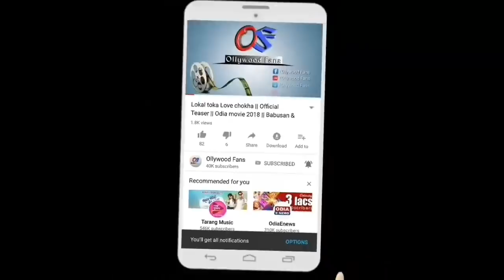ଫେବୃୟାରୀ 10 ପରଠାରୁ ଏହି 2ଟି ରାଶିର ଭାଗ୍ୟ ହୀରାପରି ଚମକିବ - Odia Horoscope 2019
Ahi video re apanamane janiparibe ki amiti 2ti rashi bisayare jahara Bhagya February 10 paratharu pura badalijiba.

Video Tiku last paryanta dekhiba jaruri ate. Apananka rashi Madhya thaipare.

Title – Free background sad music, no copyright , sad flute, heart touching music Label- Heart Touching

           ➖➖➖➖    FOLLOW US   ➖➖➖➖
                  CLICK  |  THE  |  LINK  |  BELOW
ଆମର ( WhatsApp ) ନମ୍ୱର୍ ହେଲା ➡ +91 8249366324